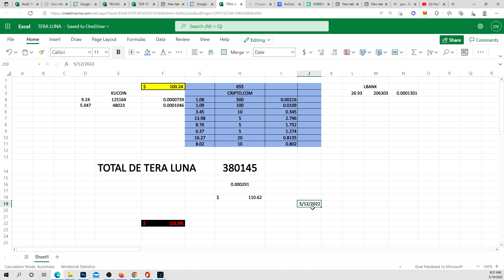EL QUE NO ARIESGA NO GANA LUNA TERALUNA CRIPTOMONEDAS VIDEO#2